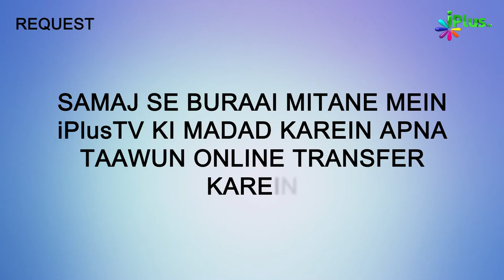Jab Sadkon Par Sharaab Behne Lagi | Ek Nasihat 75 | Shaikh Sanaullah Madani | iPlus TV